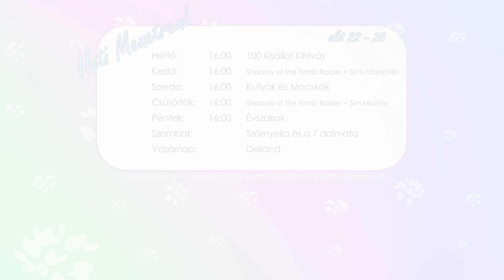Látogatás a kutyaparkba - The Sims 4: Szörnyella és a 7 dalmata kihívás 6. rész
A mai videóban a kihívásos minisorozat folytatásával készültem nektek, ahol főszereplőnk Szörnyella akinek 7 rosszcsont dalmatát kell felnevelnie.